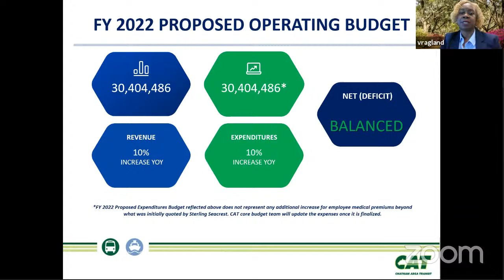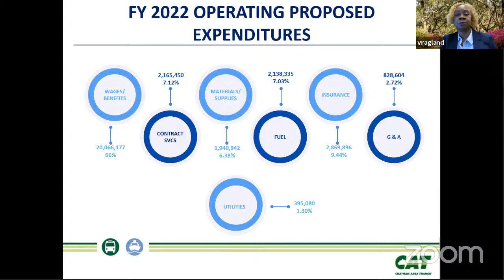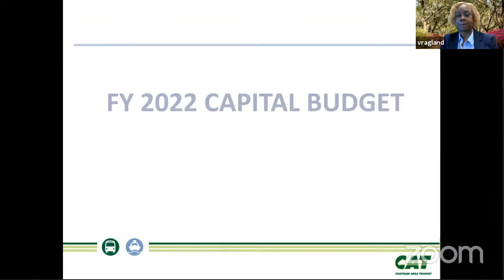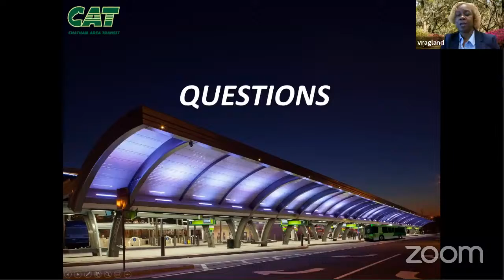CAT Budget Hearing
The Chatham Area Transit Authority budget hearing at 6 p.m. on June 8, 2021.